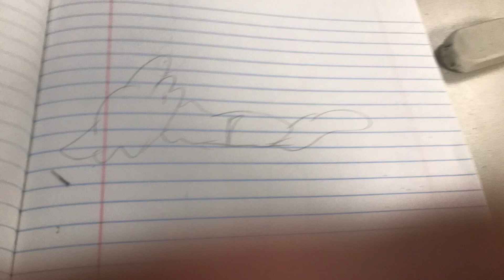Stop motion Medicine cat OC’s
Eee I did something and this is so cool

Larger cat: Frost’Song (Medicine cat of a clan named Winterclan )
And the apprentice is named Fire’Paw (Gaze)

And what happened is Frost song is helping someone in the medicine den when Fire’Paw enters looking upset and saying their leader Cold’Star died by a border patrol a Rival clan, therefore which leads to frost telling fire to get herbs to coat Colds dead body with and meanwhile as Fire’Paw does so he smirks and thinks about how his plan of killing the leader worked